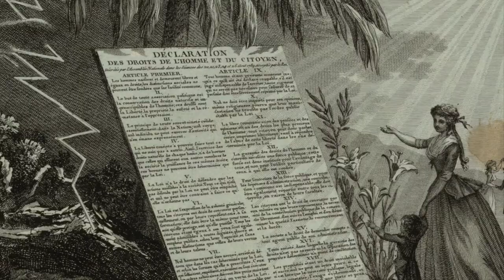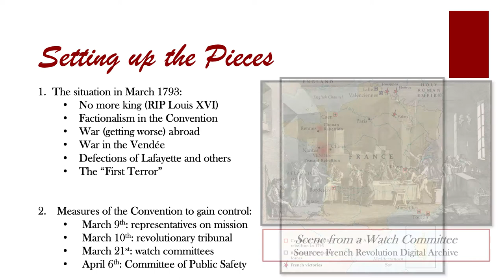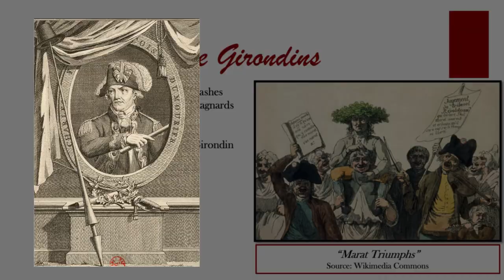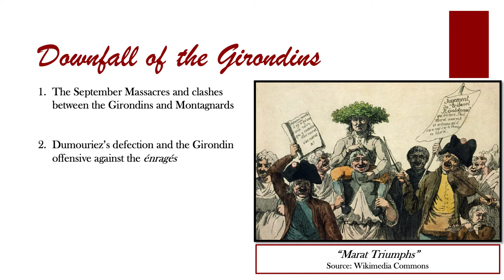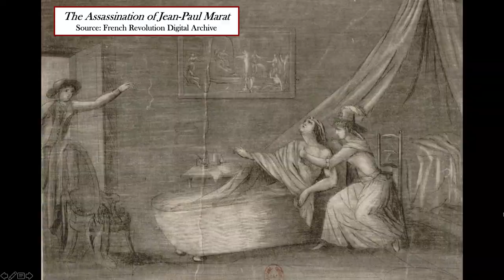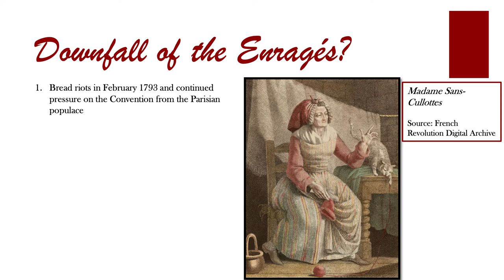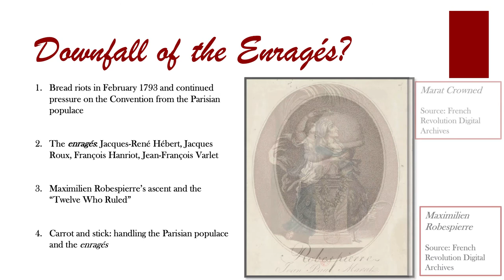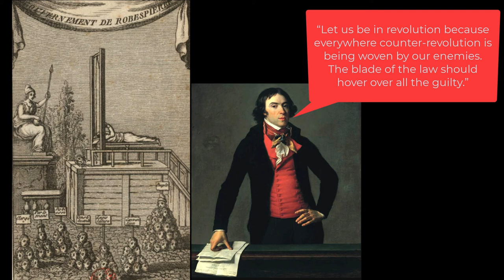We're Not in Kansas Anymore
This is the fifteenth video lecture for History 4333: The French Revolution and Napoleon. In this video, we look at how the Montagnards overtook the National Convention and how the French state become consolidated in 1793.